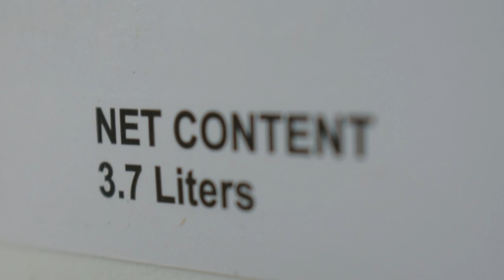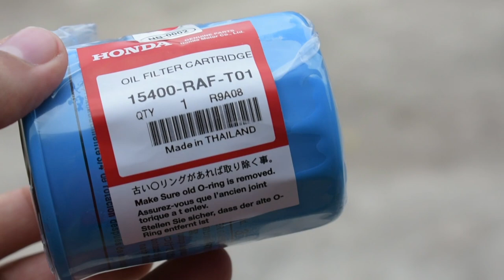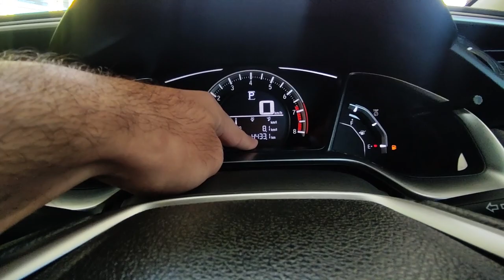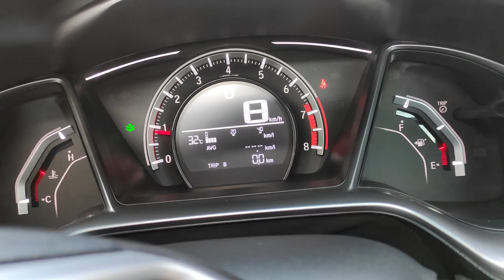HONDA CIVIC ENGINE OIL CHANGE, AIR FILTER, OIL FILTER, ENGINE FLUSH | WAHAJ FROM AJK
Song: LiQWYD & Carl Storm - Smart